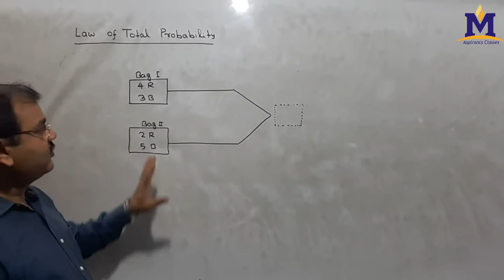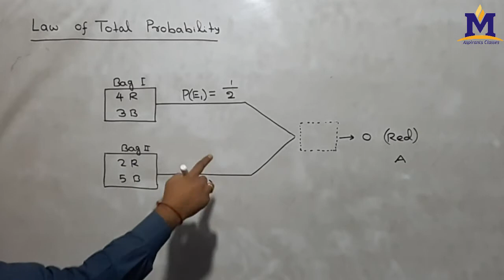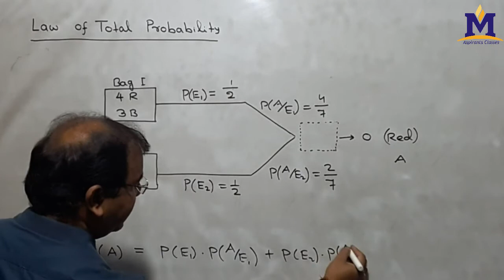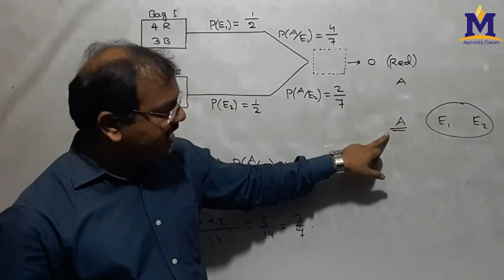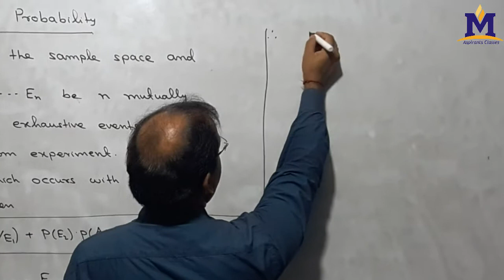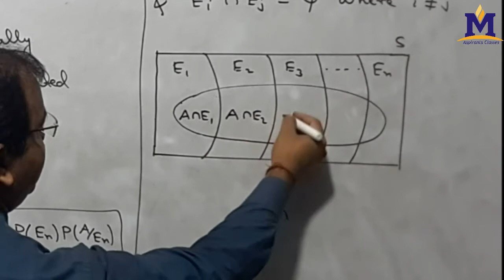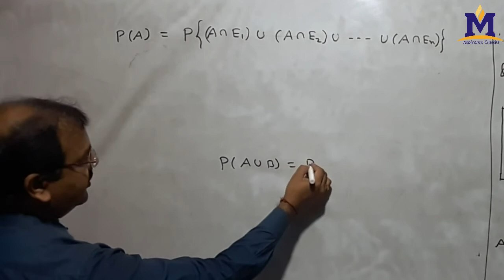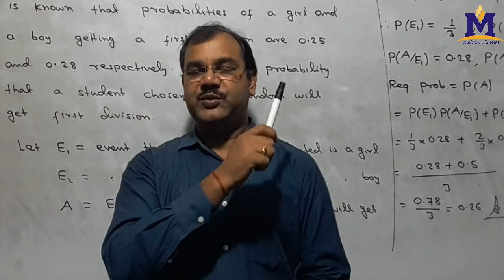Proof of Law of Total Probability [in hindi]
Law of Total Probability, Proof and Example